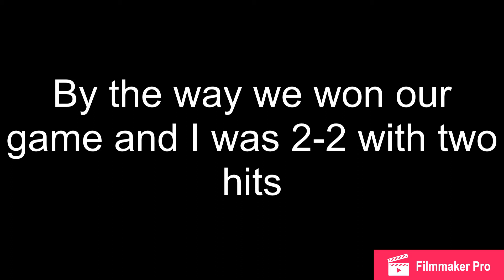Vlog#12 kind of short but super fun👍